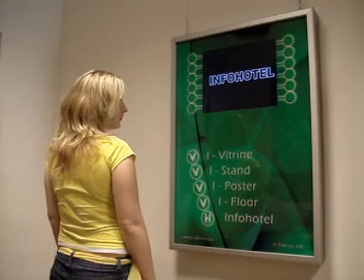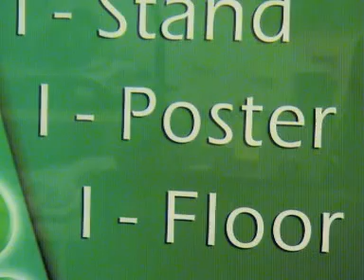I-poster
Interactive poster